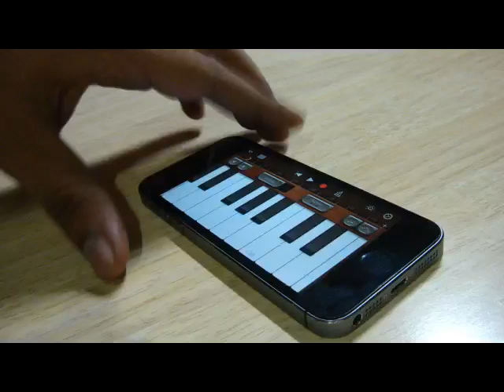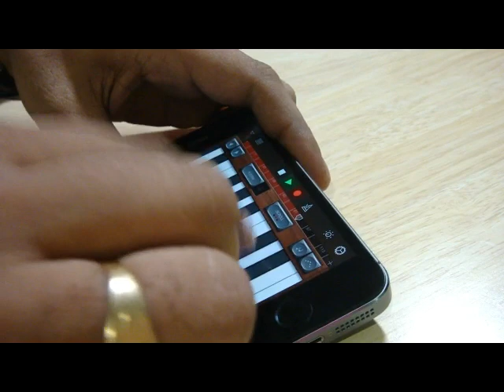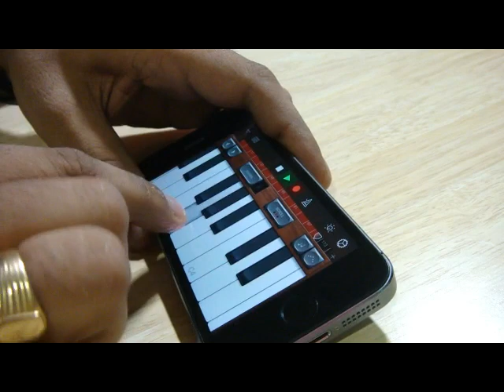iPhone GarageBand (Piano) App | Ovvundraai Thirudugiraai (Jeeva) | Instrumental cover by Ramalingam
Instrumental Cover of Tamil song
I played the song in iPhone's GarageBand Piano App.

Song: Ovvundrai Thurudugiral
Movie: Jeeva - Tamil (2014)
Original Singers: Karthik, Bhavya Pandit

Hope you like this instrumental version.
Please post your feedback.